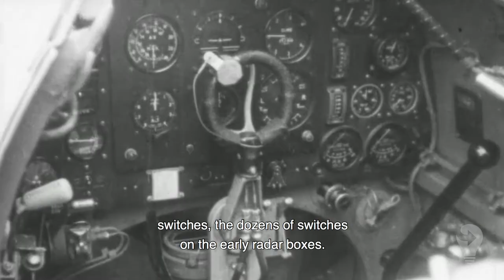What a Bathtub of Water Can Teach Us About Innovation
As a physicist turned entrepreneur, Safi Bahcall co-founded a biotechnology company that developed new drugs for cancer treatment. He is also the bestselling author of Loonshots: How to Nurture the Crazy Ideas That Win Wars, Cure Diseases, and Transform Industries. When Loonshots became an official Next Big Idea Club selection, Safi stopped by our headquarters to share an exclusive set of insights, one of which we're proud to share here.